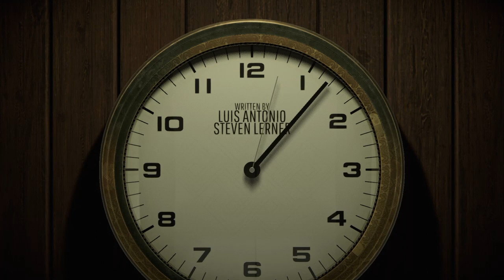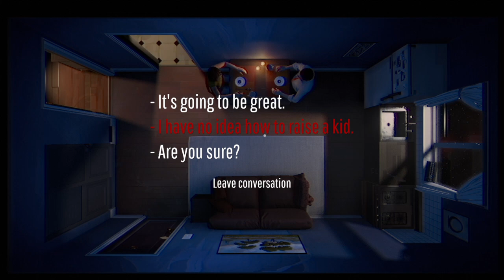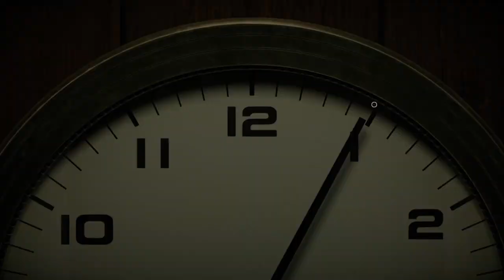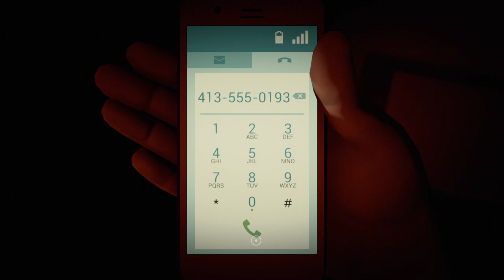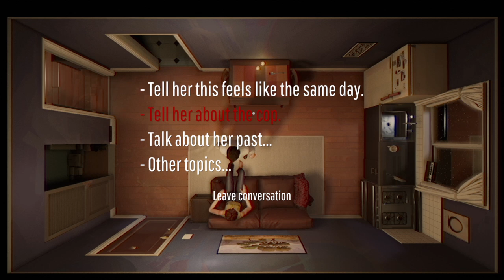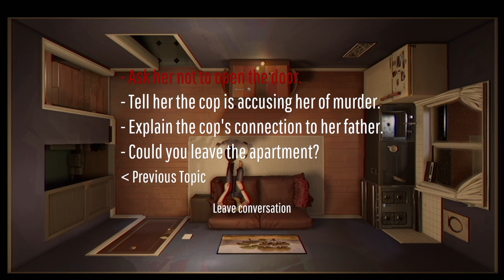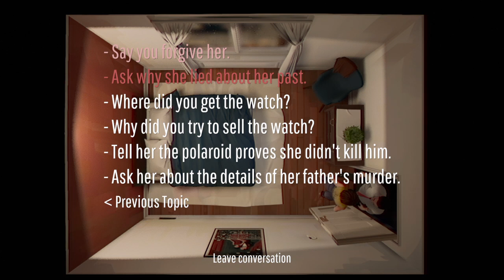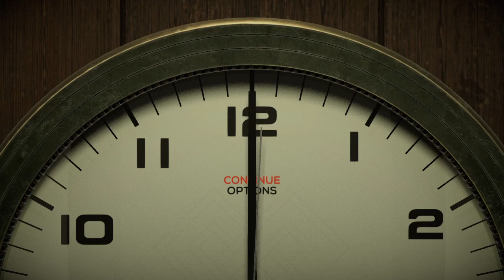Twelve Minutes: (But Willem defoe keeps killing me)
stream archive channel: (if your wondering why its a tiny URL link thats because the link is long and youtube cuts it off breaking the link)